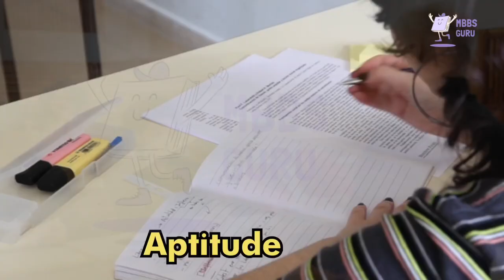MBBS In Russia • Immanuel Kant Baltic Federal University • MBBS ABROAD •